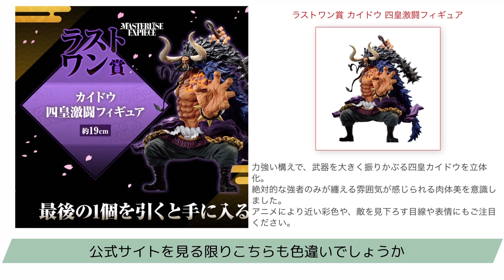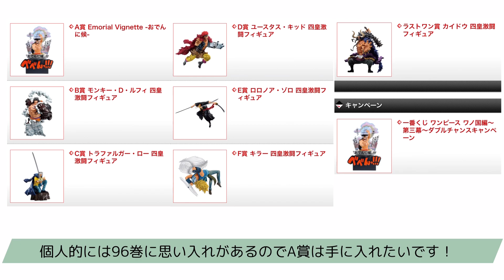【一番くじ】最新情報ワンピース ワノ国編 〜第三幕〜 全ラインナップまとめ ONE PIECEラストワン カイドウ アソート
一番くじ　ワンピース
ワノ国編 〜第三幕〜のラインナップが公開されたのでまとめました！